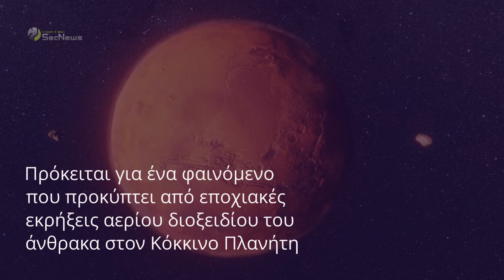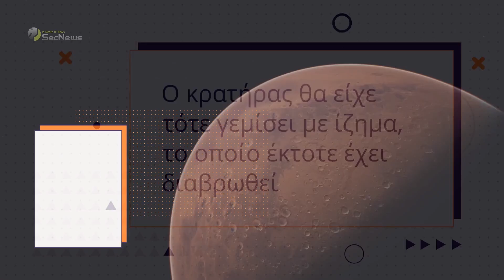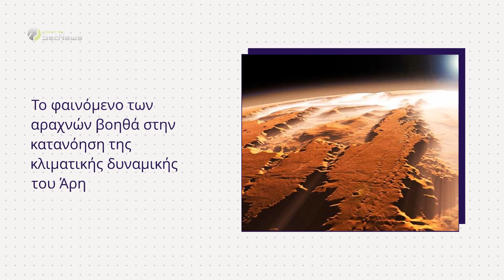"Αράχνες" στην επιφάνεια του Άρη: Νέα εικόνα από την ESA!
Η Ευρωπαϊκή Διαστημική Υπηρεσία (ESA) αποκάλυψε μια νέα εικόνα από την επιφάνεια του Άρη με τις γνωστές πλέον "αράχνες" στην περιοχή Inca City.

Φυσικά, δεν πρόκειται για πραγματικές αράχνες, αλλά για ένα φαινόμενο που προκύπτει από εποχιακές εκρήξεις αερίου διοξειδίου του άνθρακα στον Κόκκινο Πλανήτη. Λόγω αυτών των εκρήξεων, δημιουργούνται κάποιοι μικροί, σκουρόχρωμοι σχηματισμοί, που μοιάζουν με αράχνες, στην περιοχή Inca City στη νότια πολική περιοχή του Άρη. Οι εικόνες που τραβήχτηκαν από το Mars Express Orbiter της ESA και το ExoMars Trace Gas Orbiter δείχνουν σμήνη κουκκίδων που φαίνεται σαν να έχουν μικρά ποδαράκια και μοιάζουν με μωρά αράχνες που στριμώχνονται μαζί.

Μάθετε περισσότερα για: "Αράχνες" στην επιφάνεια του Άρη: Νέα εικόνα από την ESA!

00:00 Εισαγωγή
00:18 Πώς δημιουργούνται οι αράχνες
01:15 Inca City
02:00 Σημασία μελέτης "αραχνών"